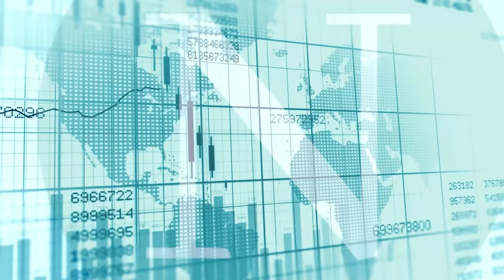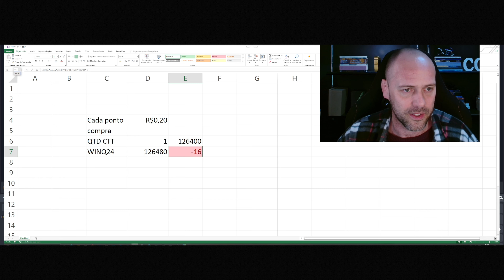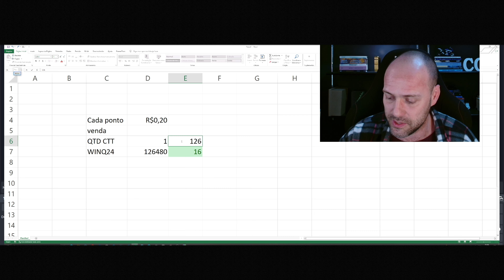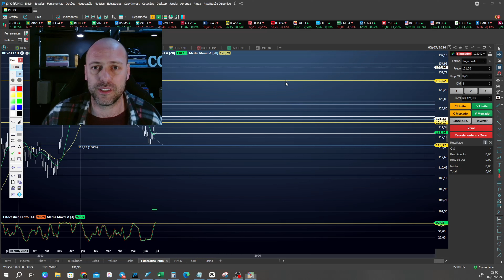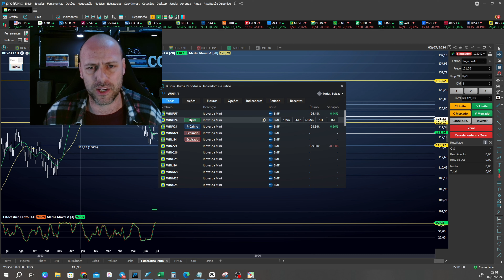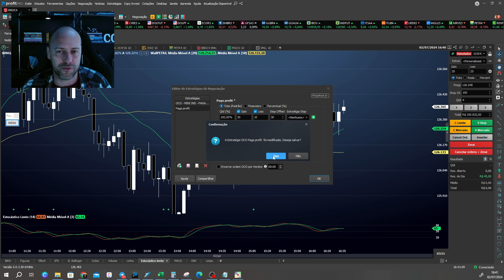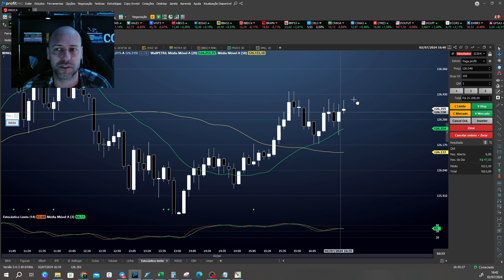Como montar ordem OCO no Profit PRO para isentar a plataforma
⬇️ Curso Gratuito de Opções - Jornada do Operador Faixa Preta:
Aprenda a montar a ordem OCO ( ordem cancela ordem)
Vários escritórios nos fornecem a possibilidade de utilizar o Profit Pro gratuitamente, desde que sejam executadas  algumas ordens no mini índice. Aprenda hoje a melhor e mais segura forma de enviar suas ordens e garantir a isenção da plataforma.

Que tal aprofundar seus conhecimentos e construir sua máquina de renda recorrente?

Faça parte de nosso grupo aberto, a maior comunidade do mercado de opções!

* o conteúdo tem fins didáticos e não configura qualquer tipo de recomendação de investimentos.